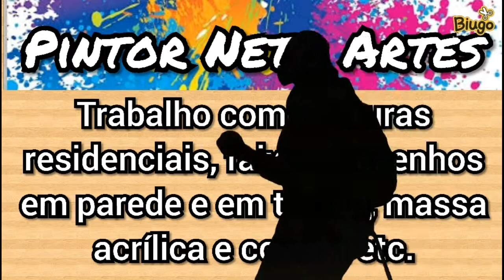Etapas da pintura do quarto